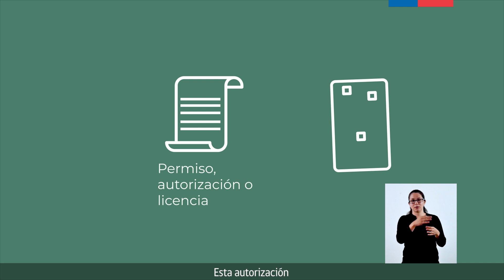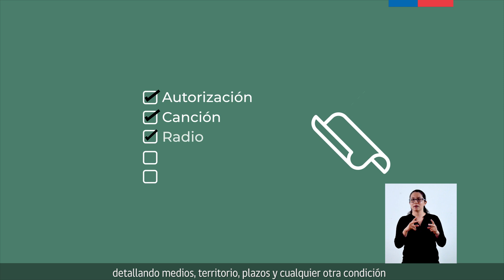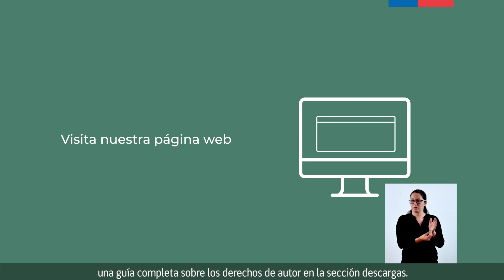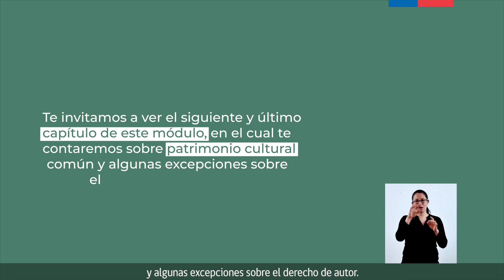Cápsula Derechos de Autor/ Ahora Cultura/Herramientas Prácticas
16 cápsulas realizadas para MINCAP, Gobierno de Chile.
Proyecto ejecutado por Fugaz Comunicaciones 2021/2022.